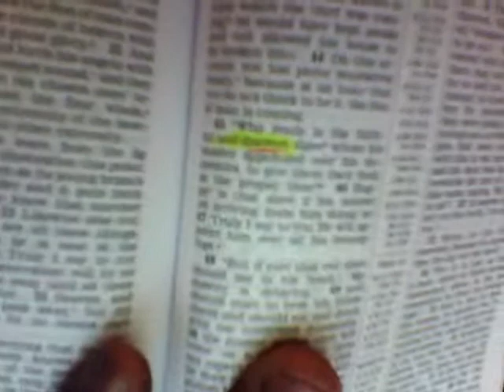jehovahs witnesses and discreet slave (matth 24:45)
why hide?